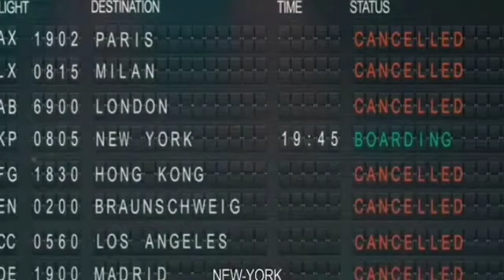Sky Sharks (2020) Movie Explained in Hindi/Urdu Summarized हिन्दी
Description

Omg Explainer Hindi

Welcome to Movies omg explainer Hindi Channel. Sky Sharks (2020) Horror movie explained in Hindi Urdu. The German Horror Thriller film ''Sky Sharks'' story summarized with a complete ending in हिन्दी explanation. The plot revolves around a plane which flew through the sky, passengers were unaware of the danger approaching them. A young girl saw flying sharks and strange military men riding them, attacking the plane. But these men were not men at all, they were zombies. The pilots faced a giant shark, causing them to faint from fear. The horror subsided, but questions arose about the origin and motivation of the zombies and their flying sharks. The story shifts to a private company in New York City, where a 105-year-old professor has discovered a way to reduce his age. As his daughter investigates an ancient ship in a snowy area, she is confronted by hordes of Nazi zombie connected to a machine that revives them. The professor fears something is wrong and urges his daughter to leave, but she discovers an even more shocking truth.

This movie Sky Shark explores the danger of playing with the unknown and the consequences of experimenting with science and technology. The zombies and their flying sharks are being used as a means to take over the world and establish a new rule. It is implied that the professor and his company may have some connection to this, as they seem to be aware of the zombies and their capabilities. This theme of power and control is further reinforced when the story shifts to the ancient ship, where Debla finds hordes of Nazi zombies, who had been experimented on, connected to a machine that revives them.

According to me, The VFX are impressive, creating a believable and terrifying world of flying sharks and zombie. The emotions and feelings of the characters, as well as the care and love between the father and daughter, add depth to the story. The thrill of the zombie and flying sharks attacks keeps the audience entertained, while the scare element is deadly too. The action is well choreographed and the zombies and skysharks are depicted as deadly and unique. Overall, this tale effectively blends elements of horror, action, and thrills to create a suspenseful and terrifying experience